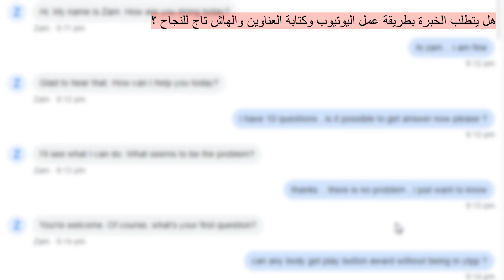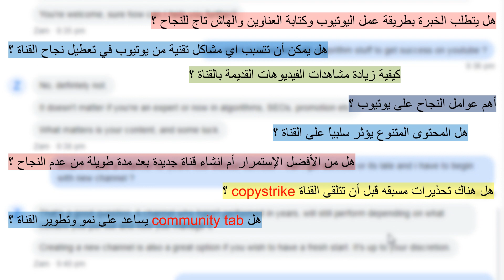حواري مع يوتيوب creator support | إجابات 10 أسئلة هامة للقنوات الصغيرة وطرق النجاح على يوتيوب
حواري مع مسؤولين الدعم في يوتيوب و10 اسئلة واجابات هامة لكل صناع المحتوى واصحاب القنوات الصغيرة
creator support chat

أهم عوامل النجاح على يوتيوب ؟
كيفية زيادة مشاهدات الفيديوهات القديمة ؟
الاستمرار ام انشاء قناة جديدة في حالة عدم النجاح ؟
هل هناك مشاكل تقنية من يوتيوب يمكن ان تعيق نجاح القناة ؟
هل يمكن ان احصل على درع اليوتيوب بدون تفعيل القناة ؟
هل المحتوى المتنوع يضر بالقناة ؟
هل توقيت نشر الفيديوهات يؤثر على المشاهدات ؟
هل الجزء الخاص بالمنتدى في القناة يساهم في نجاحها ؟
هل هناك تحذير قبل ان تتلقى القناة كوبي سترايك ؟
هل احتاج للخبرة للنجاح على يوتيوب ؟

لو بتحب التكنولوجيا بكل مجالاتها والفن الراقي الهادف .. القناة دي ليك .. متنساش تشترك علشان تتابع
الفيديوهات المتنوعة بشكل منتظم.
اميل رفعت
Emil Refaat